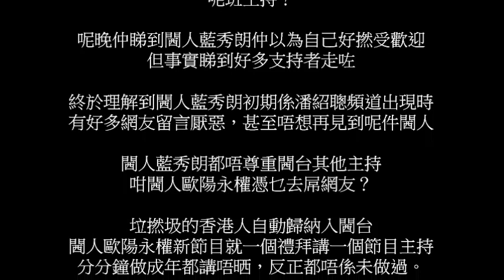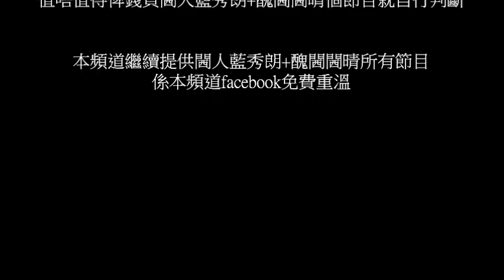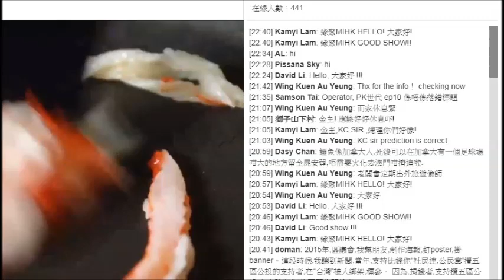20181114 閪人藍秀朗+醜閪閪晴宣布繼續做，做完新解密再做都市黑霧第二季